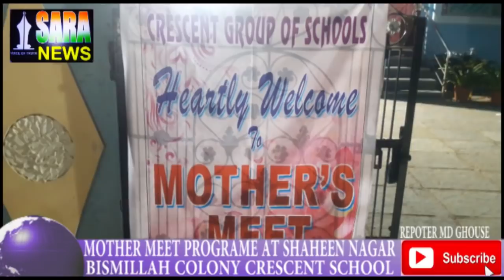MOTHERS MEET PROGRAME AT CRESCENT SCHOOL SHAHEEN NAGAR BISMILLAH COLONY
SARA NEWS